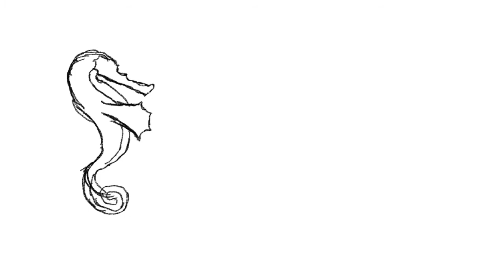Digital drawing on procreate